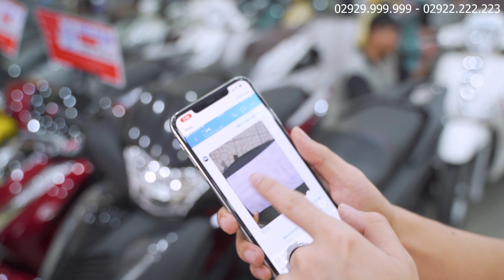- ANH KHÁCH LONG XUYÊN MUA XE 40TR KHÔNG CẦN COI XE - XE MÁY THÀNH TÂM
- Địa Chỉ : 82 Trần Chiên, Lê Bình, Cái Răng, Cần Thơ

1️⃣ - Cam kết động cơ zin 100%, bao test hãng...
2️⃣ - Bảo hành động cơ 6 tháng
3️⃣ - Bảo hành ắc qui 3 tháng
4️⃣ - Hổ trợ sang tên di chuyển và rút bộ hồ sơ ( khi khách hàng bận hoặc không muốn đi đăng ký mới công ty sẻ có nhân viên hổ trợ khách hàng đi đăng ký bấm bs mới)
5️⃣ - Hổ trợ thay nhớt chính hãng 1 lần miễn phí
6️⃣ - Hổ trợ chăm sóc xe + vệ sinh bảo dưỡng 1 lần miễn phí.
7️⃣ - Xe bán ra bao không đâm đụng ngập nước, những xe giá trị cao sẻ có chính sách bao quay đầu đỗi trả, đỗi xe khác lỗ 5%, bán xe lỗ 10% trong vòng 2 tháng đầu, các tháng tiếp theo thâu theo giá thị trường. ( ÁP DỤNG VỚI XE CÓ GIÁ TRỊ TRÊN 50TR) xe dưới 50tr theo thỏa thuận.